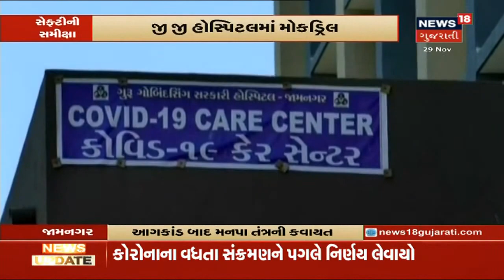Rajkot : આગકાંડની તપાસ જસ્ટીસ કે.એ.પુજ ને સોંપવામાં આવી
Rajkot ની હોસ્પિટલના ICU માં આગ લાગવાના મામલે કેટલીક અટકળો પણ ચાલી રહી છે ત્યારે આ બ્લાસ્ટ કેવી રીતે થયો એ CCTV માં સામે આવ્યું નથી. આ આગકાંડની તપાસનો મામલો જસ્ટીસ કે.એ.પુજ ને સોંપવામાં આવ્યો છે જે હાલ Ahmedabad ના આગકાંડ વિષે પણ તપાસ કરી રહ્યા છે.